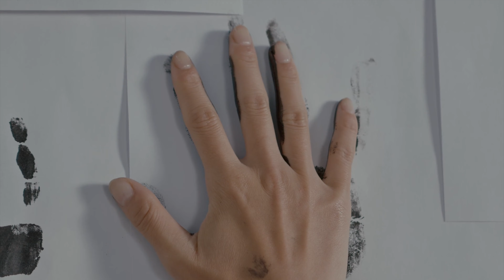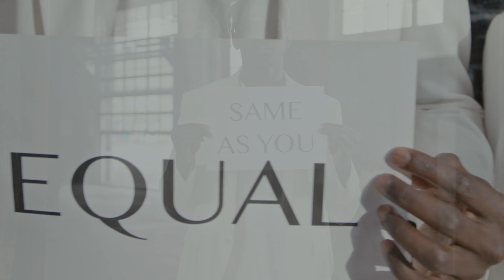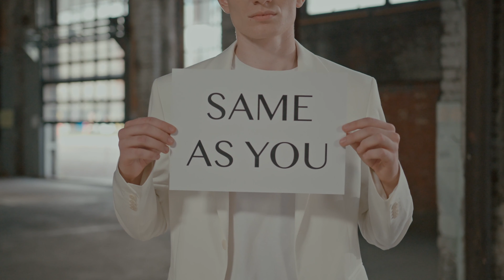Luismi Lopez - You Know Me (Video 4K)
Artist: Luismi Lopez
Label: Three Sounds Records